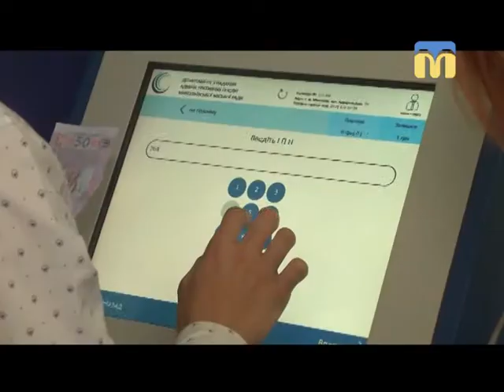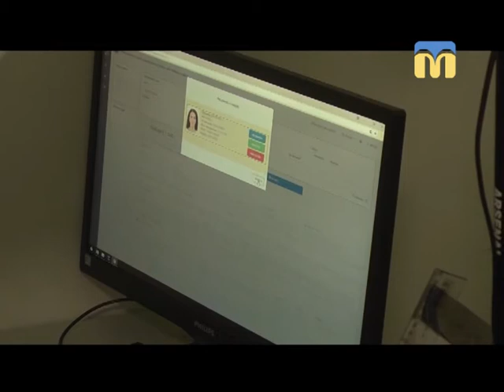02.10.2018. Новини. 17:00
Інформаційна картина дня (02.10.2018) поглядом кореспондентів телеканалу “Миколаїв” (випуск новин — 17:00):
- акція протесту біля будівлі Національної комісії;
- замовлення біометричного паспорта в Миколаєві;
- вихованці театральної студії "Пані Куліса" продемонстрували курсову роботу.